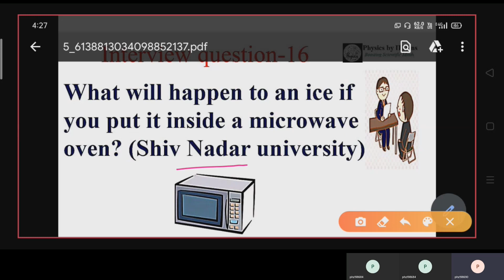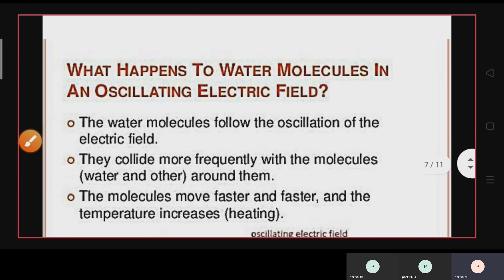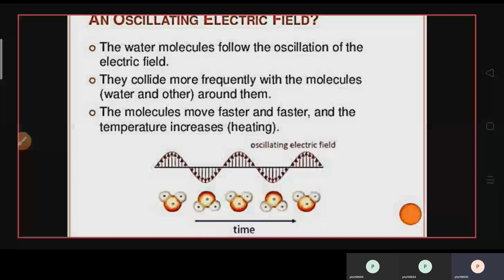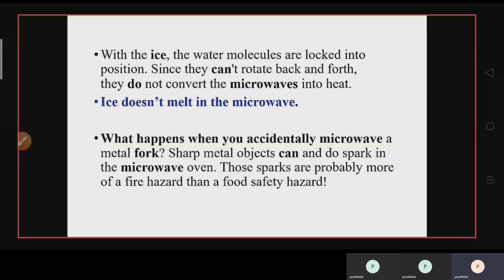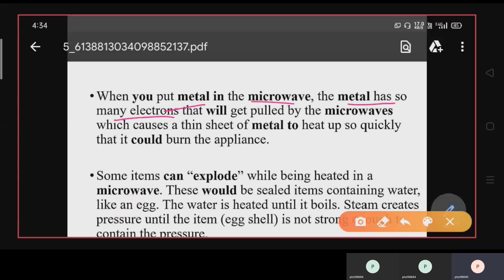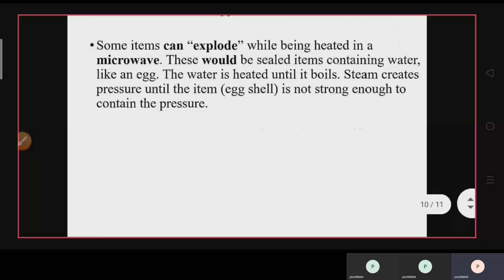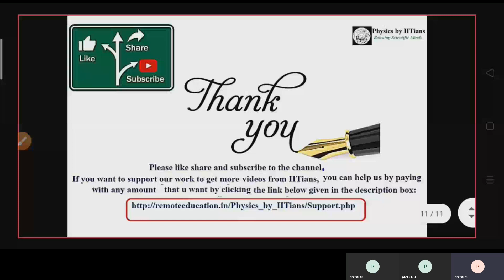An ice into a microwave oven, what will happen to the ice? Asked PhD Physics interview questions